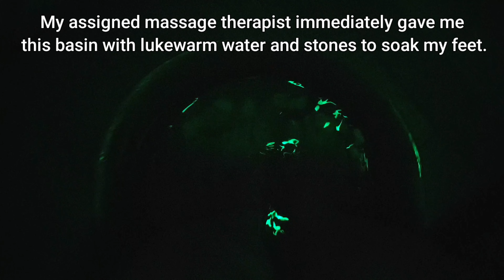I Deserve A Spa... Massage